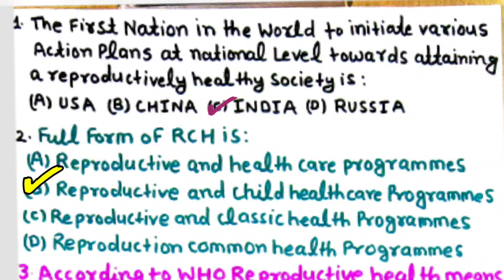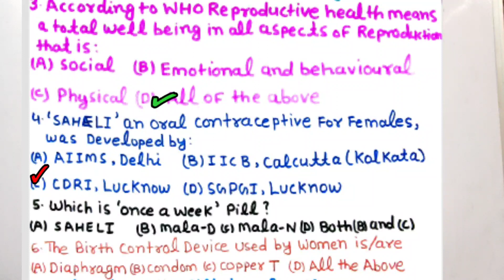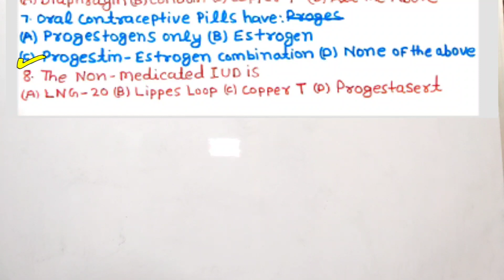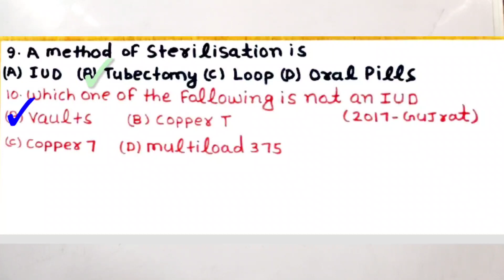REPRODUCTIVE HEALTH | IMPORTANT MCQS | MCQS PRACTICE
REPRODUCTIVE HEALTH CLASS 12 | IMPORTANT MCQS | MCQS PRACTICE | ‎@study with me